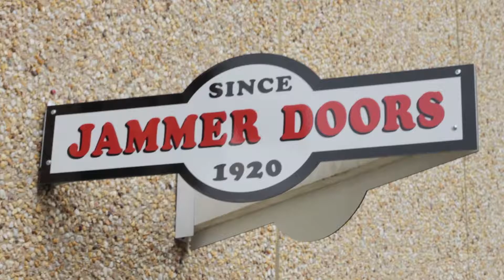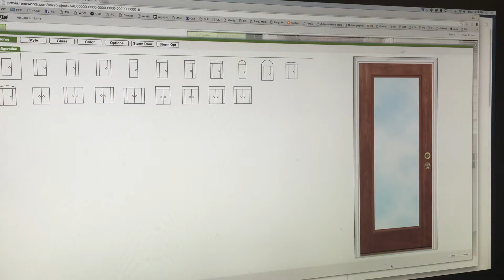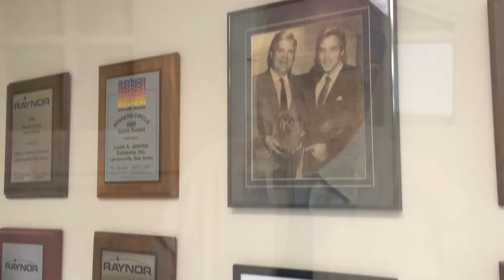See Garage Door Installers West Windsor PA 1-800-448-1920 Garage Door Installers West Windsor PA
Looking for Garage Door Installers for your residential and commercial location in West Windsor, PA? Serving Mercer County, Jammer Doors have been providing garage door installation for over 95 years, selling only quality products that have been hand-picked and test-driven to ensure they only give their clientele the very best.

Jammer Doors also extends a 24/7 emergency service, and maintain a level of integrity that keeps their clients coming back, always being direct and honest with what services they need, and allows for a large amount of sales from referrals.

Visit their store to see the large selection they offer at their showroom which is open six days a week. You can also see a demonstration of their products as they feature six fully operational doors in the latest steel, fiberglass, and wood styles. Jammer Doors also specializes in window installation.